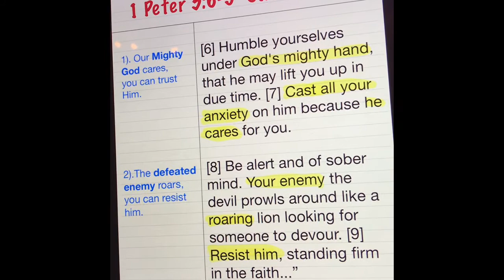Stand Firm in the Faith